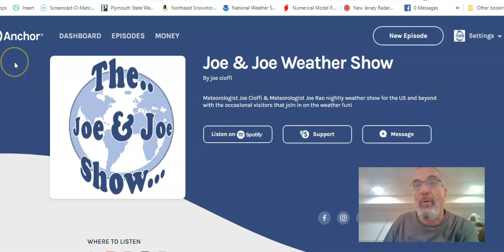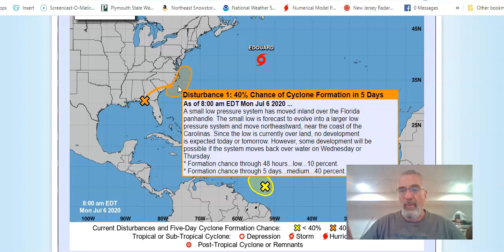Weather in 5 Week Ahead Includes Heat Humidity Severe Weather Risk & Tropics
Weather in 5 looking at a risk of severe weather today from Eastern Pennsylvania to Southern New England. Very warm to hot humid weather continues this week. Low pressure in the Eastern Gulf States will move off the Carolinas later this week and head north. It needs to be monitored for the potential for tropical development once it moves offshore. Tropical Storm Edouard sets a record as the 5th named storm and the earliest we have ever gotten to the 5th name storm in the satellite era (1968).